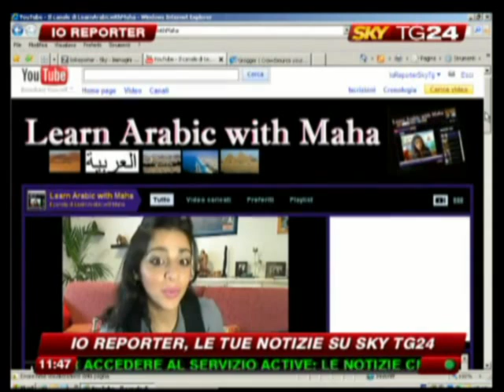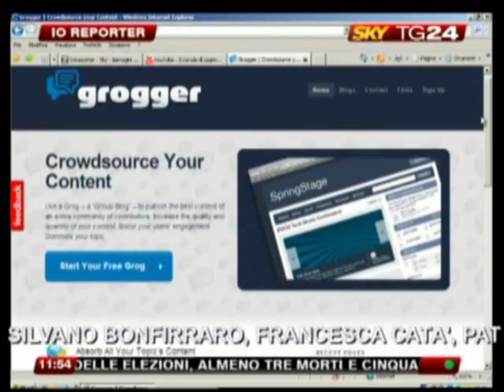My Sky Tg24 TV Interview (English Subtitles)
Here is my TV inteview on Italian TV last week. I made the translation to English for my students who don't know Italian.